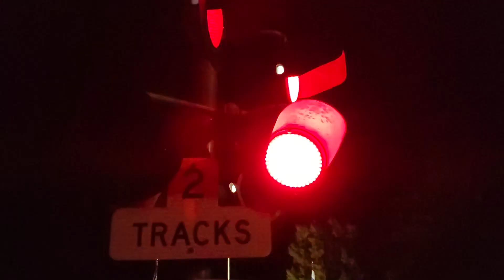Windmill carrier train departs Washington, MO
Been sick for the past 2 weeks and I decided to go out a bit and glad I did!